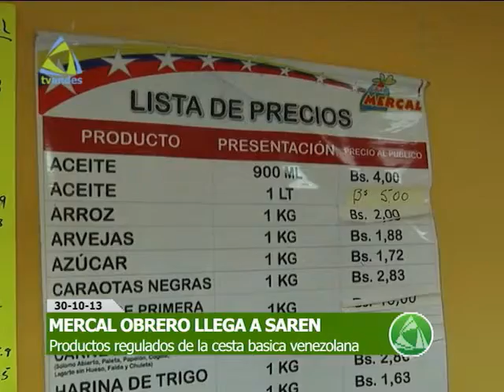MERCAL OBRERO LLEGA A SAREN